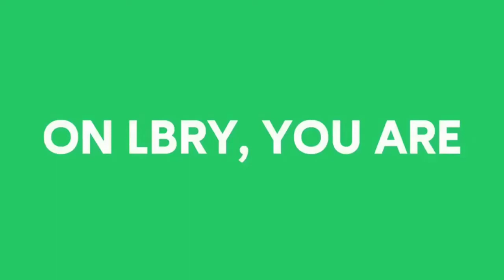DuckStation: 0.1 -3431 | Nvidia Shield TV |Toy Story 2 | Tegra X1 | Android 8.1 | Test 1